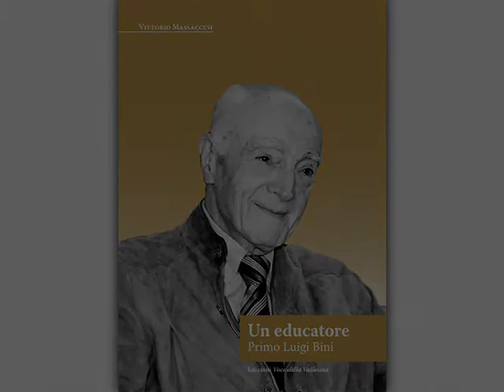Intervista alla signora Mariella Vitali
I ricordi di una vita: Mariella Vitali, la sposa del dottor Bini, ripercorre il suo impegno nella parrocchia a partire dalla Prima Comunione quando divenne “Aspirante” di Azione Cattolica e percorse tutto il cammino associativo. Nata da Raffaele e Giulia Pieralisi, si è diplomata ragioniera all’Istituto “P. Cuppari” di Jesi dove ha studiato dal 1940 al 1944 ed ha lavorato per una decina di anni alla Cassa di Risparmio di Jesi dove suo padre aveva funzioni dirigenziali. Madre di cinque figli, si è dedicata completamente alla famiglia per poi riprendere un servizio in parrocchia quando le esigenze domestiche si erano alleggerite. Si è sposata con Primo Luigi Bini il 18 giugno 1956 con il quale ha condiviso una lunga vita matrimoniale nella stessa casa di Via Fiume 7, nel quartiere Prato, ampliata nel corso degli anni per renderla accogliente ai figli e poi ai nipoti e pronipoti.